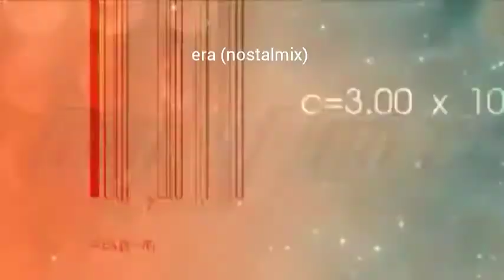era (nostalmix) BGA